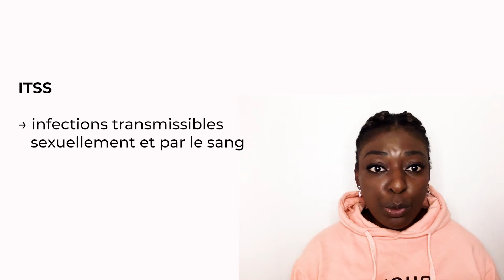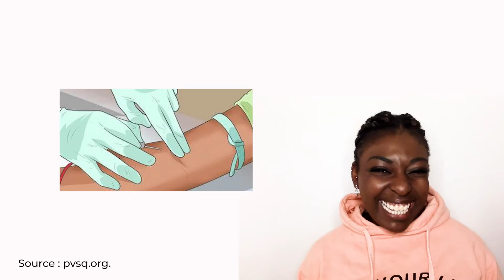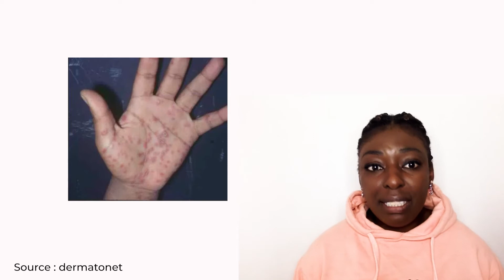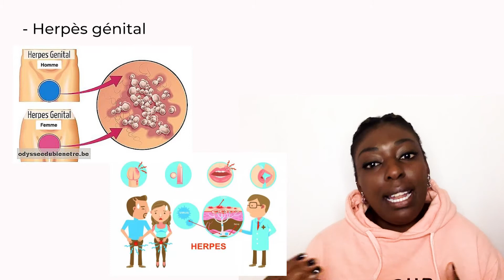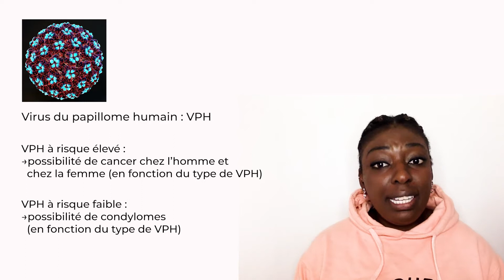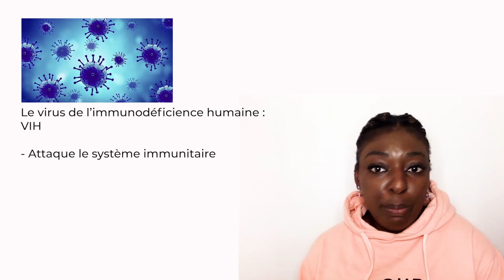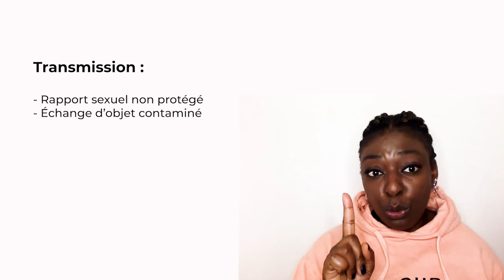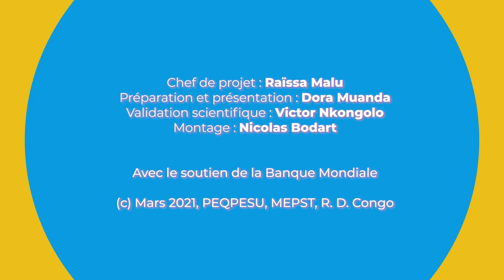4HS SVT Les maladies sexuellement transmissibles (MST)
Sous-domaine des Sciences de la Vie et de la Terre (SVT)
Discipline : SVT
Année : 4e année des Humanités Scientifiques ( 6e Secondaire)
Activité : Les maladies sexuellement transmissibles (MST)